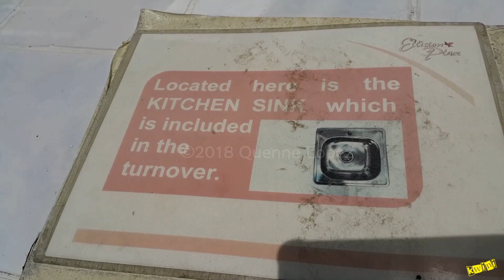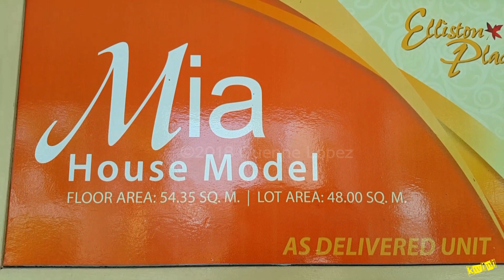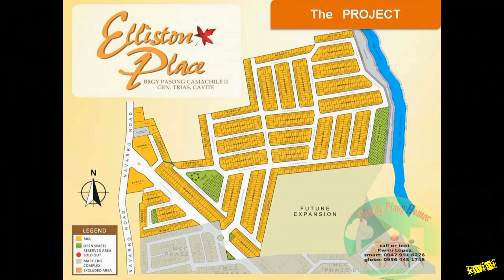ELLISTON COMPLETE FINISHED 3 BR / 2 TB TOWNHOUSE FOR SALE IN CAVITE ALONG OPEN CANAL AND CALAX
Mia at Elliston Place has perfect location being so close to best schools, Ayala The District Imus, All Home (One-stop shop for your home), Evia Lifestyle Center @ Vista City; while Alabang business and shopping center and Laguna is just few minute drive thru the newly launched South Superhighway access. and MCX.

Complete Finished Unit Upon Turnover!!
Near The District Ayala Mall Imus Cavite!
Along Daang Hari Extension and CALAX

** Pwede ng dumaan sa Open Canal mas malapit and accessible going Daang Hari | Alabang | Aguinaldo Hi-way.
** May sariling community with perimeter fence.

Model: MIA
FLOOR AREA: 54.35 sqm
MIN LOT AREA: 48 sqm
• Fully Tiled Ground, 2nd Floor and Bathroom floors
• Fully cemented car park with steel gate and individual fence

can be availed thru BANK and INHOUSE FINANCING
Price starts at 2.5M
reservation 20K
monthly DP/Equity 25K for 9 months (for not yet constructed)
monthly DP/Equity 38,340 for 6 months ( for ready for occupancy)
monthly amortization: 19,550 for 20 yrs

FOR PAYMENT TERMS and FOR FREE TRIPPINGS :
contact KWINI LOPEZ
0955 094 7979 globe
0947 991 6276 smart